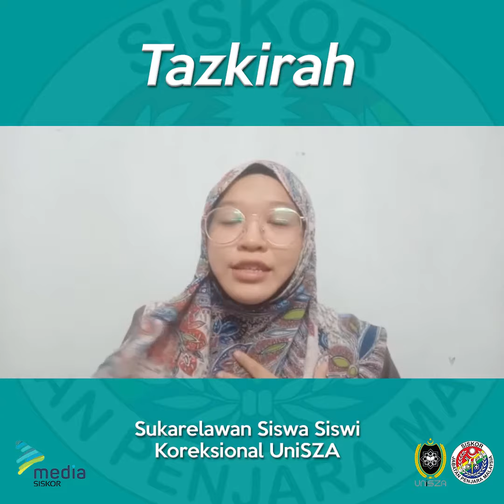KULSAM: Tujuan Kehidupan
Kuliah satu minit (KULSAM) oleh Noor Wiqayah:

"Allah SWT tidak menciptakan sesuatu perkara itu sia-sia, apatah lagi penciptaan manusia."

- Noor Wiqayah.